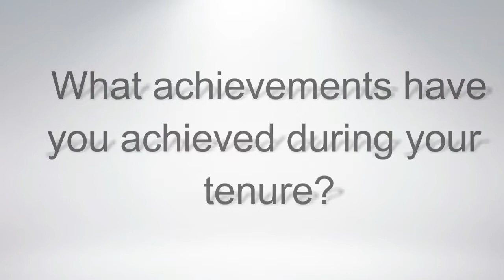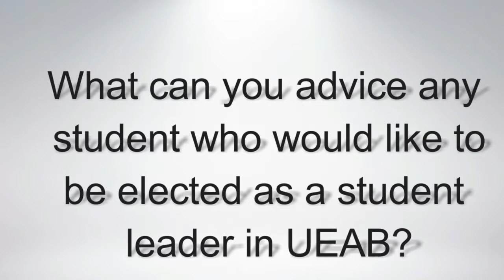Hon. Abwao Moses Scorecard as a SABU Leader 2017/2018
Hon. Abwao Moses on Achievements, Successes, Challenges and advice to upcoming young leaders.

|:|  If you loved this video, help other people enjoy it too by sharing with them. Spread the love and impact.